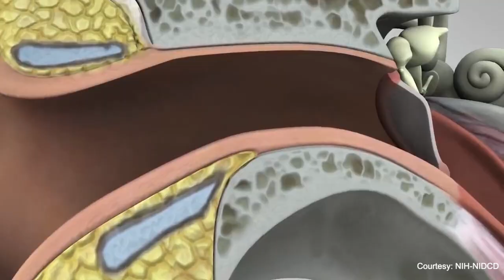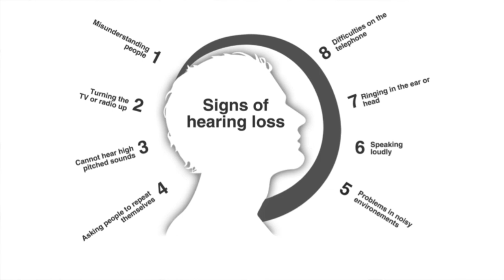विश्व श्रवण दिवस | सुनने की क्षमता को अच्छी स्थिति में बरकरार रखने के लिए कुछ नियमों का पालन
विश्व श्रवण दिवस के संदर्भ में डॉ. के के हांडा (चेयरमैन, ई अन टी एंड नेक सर्जरी, मेदांता गुरुग्राम) ने बताया कि किस प्रकार अपने सुनने की क्षमता को अच्छी स्थिति में बरकरार रखने के लिए, हमें कुछ नियमों का पालन एवं कुछ सरल बातों का ध्यान रखना चाहिए।

ज्यादा जानकारी के लिए डॉ. के के हांडा से मिले